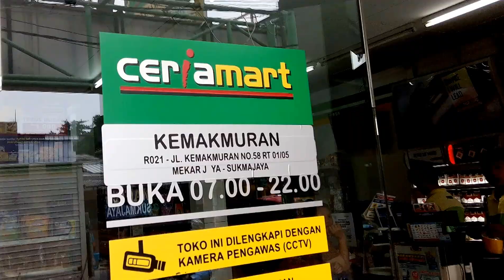THE SIMPSONS Box Mika Hot Wheels Hunting 12 April 2016 at CERIA MART DEPOK